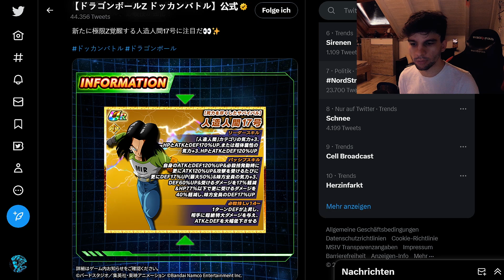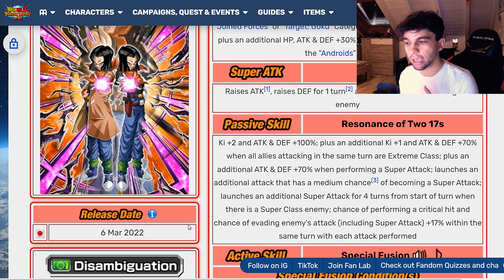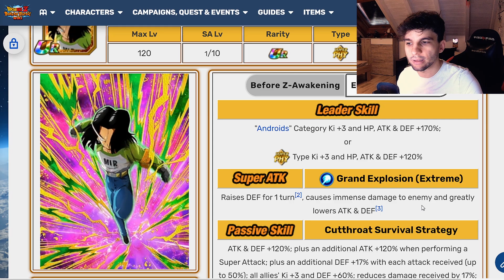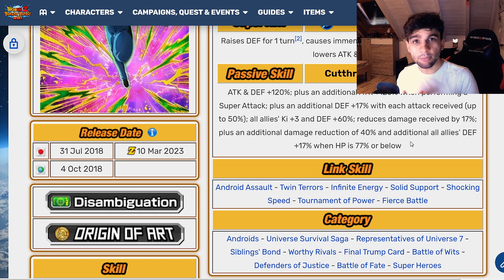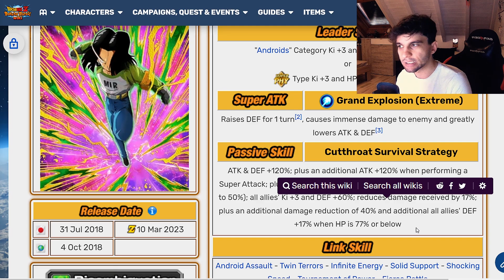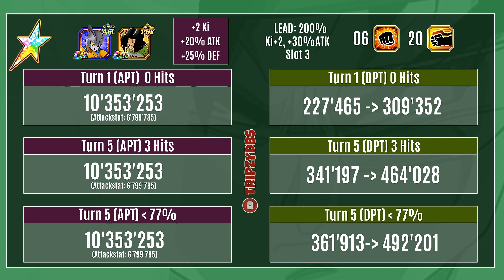Noch vor dem Anniversary?! DFE PHY #17 EZA Details & Berechnung! Dokkan Battle Deutsch